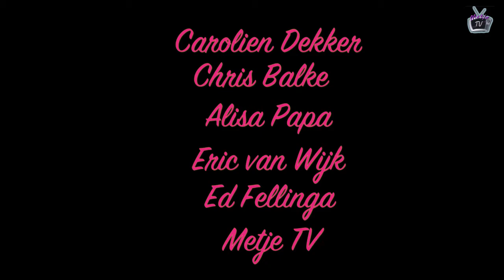De Grannys en de Granddaddyshebben een nieuwe clip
De Grannys en de Ganddaddys
Gaan binnen kort optreden met een avond vullend programma
alles is ook te zien op Salto 1 Metje TV